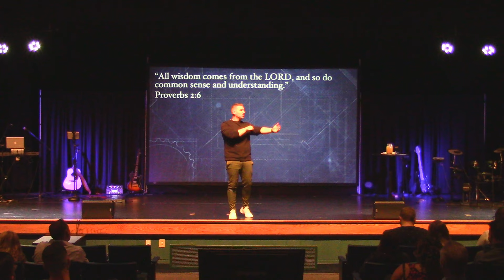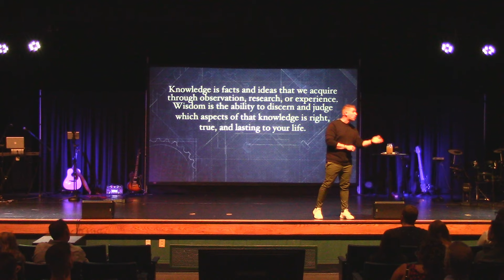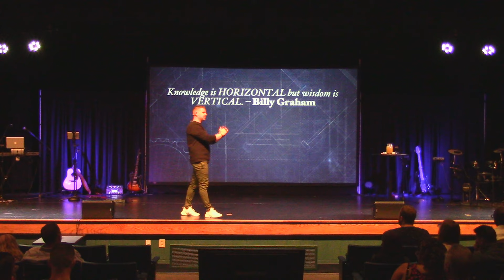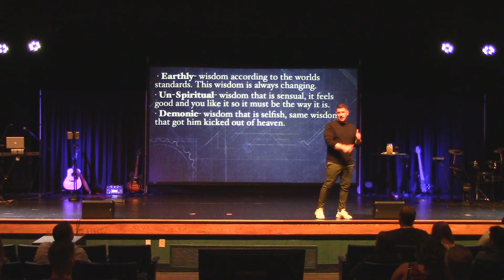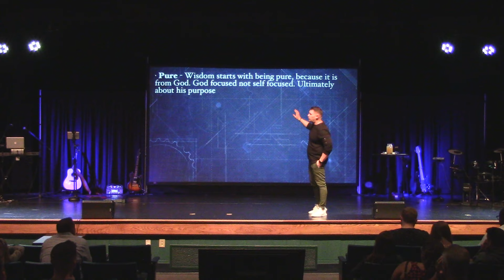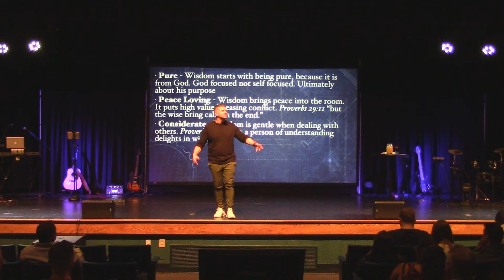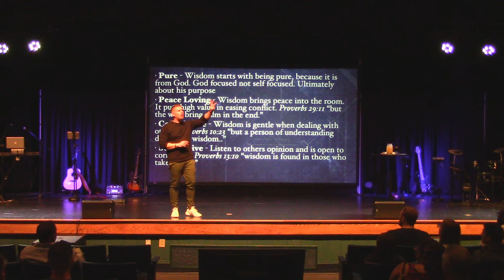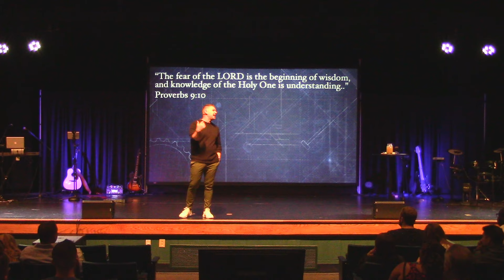The Book of James Week Six - July 7th 2019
Week Six of our sermon series The Book of James.  This week Pastor Troy explains what Godly Wisdom is.  To support this ministry and help us continue to reach people around the world